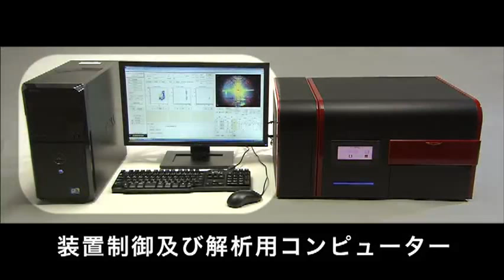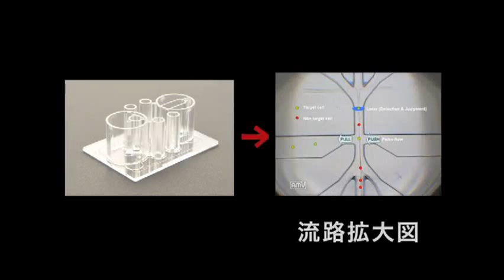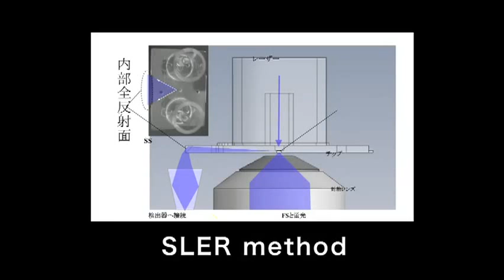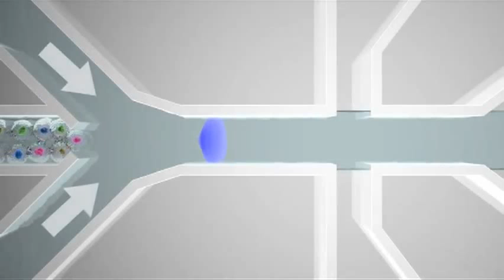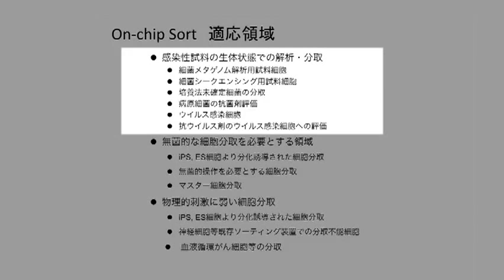Promotion Video OnChipSort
This is a damage-free flow cytometry equipment.